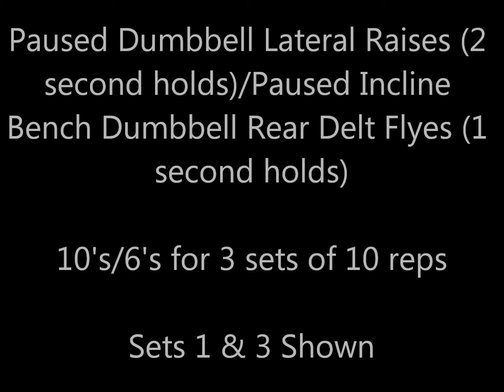Week 8, Day 3 - 9/9/2021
Workout for 9/9/2021. Started off with circus dumbbell clean and presses. Overzealous to return to this so didn't start out great. Eventually did 150x10x1 EMOM for both sides. Then axle push presses (beltless). Worked up to 240x3x5. This was followed by super set of chaos band push-ups (5 seconds negatives, feet elevated 8”) and paused inverted ring rows (2 second holds). Did 3x10. After that it was another super set of paused dumbbell lateral raises (2 second holds) and paused incline bench dumbbell rear delt flyes (1 second holds). Did each for 3x10. Finished up one more superset of band pull aparts and single arm band triceps pressdowns. Did 2x25.